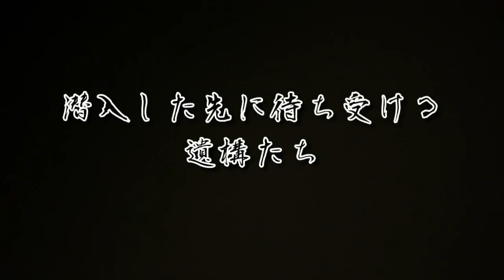[工場の裏を攻城！] ふるさと歴史探索Vol.4 長尾城 その2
長尾城[鹿児島県霧島市国分敷根]

亀割峠の東側に位置する連郭式山城。かつて清和源氏の末流土岐 国房が元歴元年(1184)にこの地に土着。その後小領主として代々に渡り上手く立ち回り周囲との闘争を生き抜いた。
島津貴久の時に隣接の上井氏、廻氏と共に島津の軍門に下る。
その後は強大な敵である肝付氏との最前線の地となり、度重なる肝付軍の攻撃をことごとく撃退してきた。

そんな敷根氏の強さのルーツである城がこの長尾城です。
道中は自然に阻まれる険しい地形ですが、城内は比較的開けており遺構も良好に残っています。

今回は陣ノ平を抜けて大手口に至るまでの道のりを動画にしました。
陣ノ平頂上の削平地が東側(城方向)に続いており下った先に自然地形の窪み(堀切ではないと思われる)がある。
さらに進むと1メートル幅の細い道が東に伸びる。左右は断崖であり足を滑らせたら命の保証はない。
細い道がしばらく続くが、途中道を90度に削り取った二重の堀切があり、奥の堀切から細長い曲輪状地形を挟み左右に分岐。
その曲輪状には平入り虎口と思われる1メートル幅の溝が伸びている。
その曲輪の先に岩を削った大手口地に到達。
入り口は3回、4回と屈曲し、途中から敵を惑わせるように分岐が存在する。
岩で囲まれた険しい地形を抜けるとようやく城内の曲輪群に到達する。

尾根に連なった細長い曲輪状地形、岩を削った大手口地などは人数差を打ち消す工夫が徹底されており、少人数で大人数の敵の迎撃が可能である。
特に大手口地は岩が垂直にそびえ立ち難攻不落の様相を呈している。